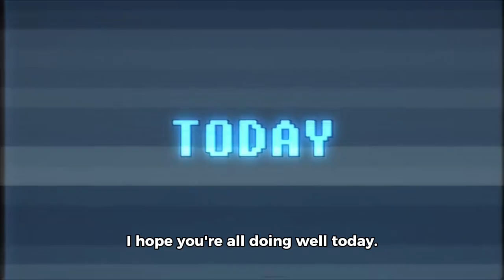safety and prayers to everyone in Florida, Hurricane Helene is a dangerous storm. Godbless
Blessings and prayers to all our fellow Floridian in the path of HURRICANE Helene.  Please seek safety first.  We could always replace materials, but we can't replace lives.